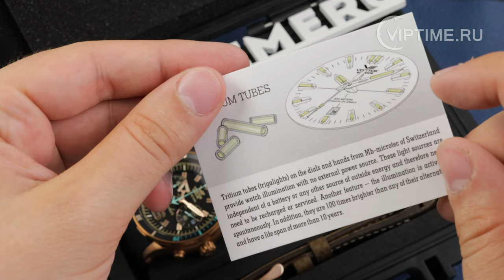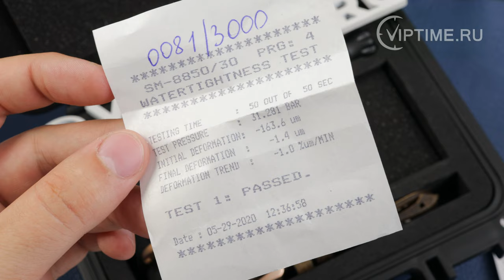Watch Review Vostok Europe Anchar 6S21/510O585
Мужские кварцевые наручные часы с хронографом.
Лимитированная серия 3000 шт.
Кварцевый механизм 6S21 (производство Miyota Япония).
Корпус из бронзы.
Диаметр 48,7 мм, толщина 16 мм.
Завинчивающаяся заводная головка.
Ударопрочное стекло K1 с антибликовым покрытием толщиной 3,5 мм.
Однонаправленный вращающийся дайверский базель.
Индексы и стрелки- Tritium illumination technology.
16 Trigalight ® Micro трубочек на циферблате и стрелках.
Завинчивающаяся задняя крышка с гравировкой серийного номера.
Функции: часы, минуты, секунды, дата, встроенный секундомер на 60 минут.
Центральная секундная стрелка хронографа.
Боковая секундная стрелка часов (в положении 3 часа), 60-минутный счетчик (в положении 9 часов), окошко даты (в положении 3 часа).
Диаметр головки 7,5 мм.
Календарь одинарный.
Водонепроницаемость - 30 АТМ (300м)
Кожаный ремень из телячьей кожи и силикона, интегрированный в корпус, ширина 24 мм, стальная пряжка.
В комплекте с часами: индивидуальная упаковка – водонепроницаемый чемоданчик, паспорт, годовая гарантия.